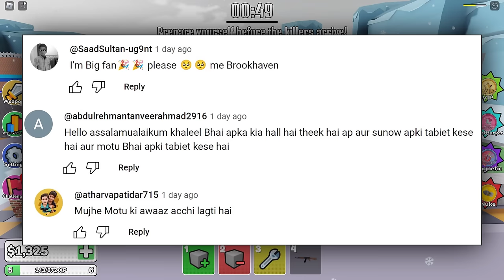BUILD TO SURVIVE DISASTER Part 2 In Roblox | Khaleel and Motu Gameplay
I am Khaleel Present : Build to Survive Disasters episode 2 Gaming Commentary In Hindi Urdu Audio.
Build to Survive Disasters
Build to survive the killers
Build your base to protect yourself from monsters that spawn every few minutes. Monsters can use their special powers to hunt you down, so you must fight them off